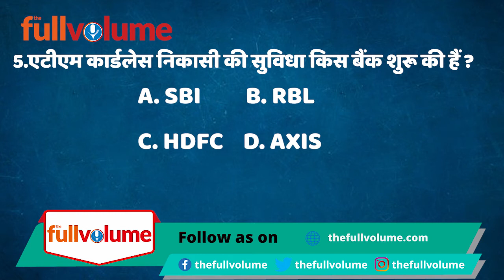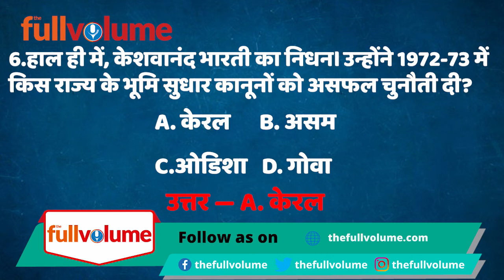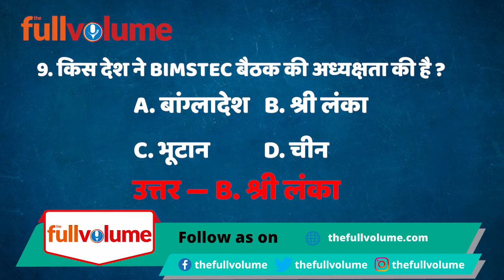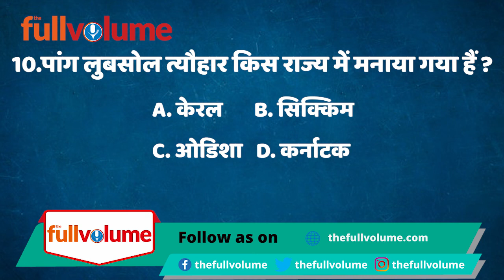Current Affairs 08 September 2020 | The full volume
thefullvolume Provide

Raj Construction,
Block-D 90 Feet Road,
Malahi Pakri,
Kankarbagh,
Patna